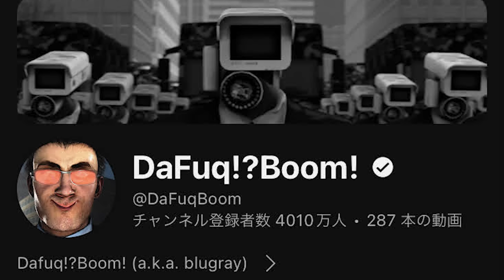【スキビディトイレ７２話フルエピ版追加映像】ちょびっとアフレコ翻訳！ラストに現れたテレビマンチームの目的とは！？【スキビディトイレ】skibiditoilet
①【スキビディトイレ全65話分総集編】あの感動をもう一度！これを見れば今話題沸騰中のスキビディトイレを全て知れます！！

2023年ゲームの魅力に気づいたふるふるです🎮
動画はスキビディトイレメイン、生配信はゲーム実況メインにやっております！！！
子供にも楽しんでもらえるゲームを中心にプレイしていきます✌️(グロ系はしません)

★週５ or ６本 18:00頃投稿